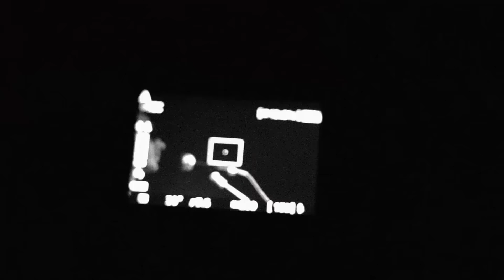Milford Boys - Promo Vid (Maybellene)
Maybellene cover -Chuck Berry-

Footage & edition:
Adam del Desert, Stefi-Gabrielle Tempestti